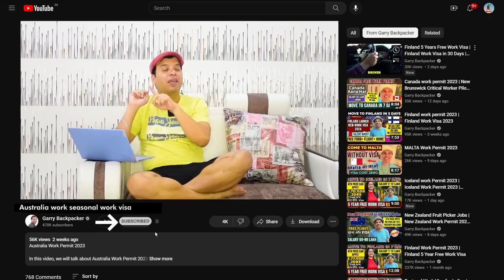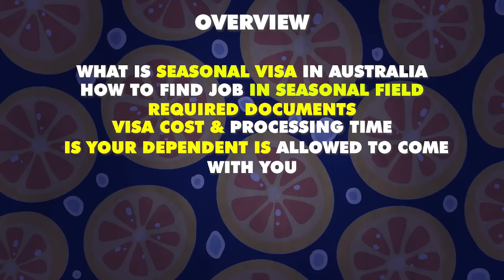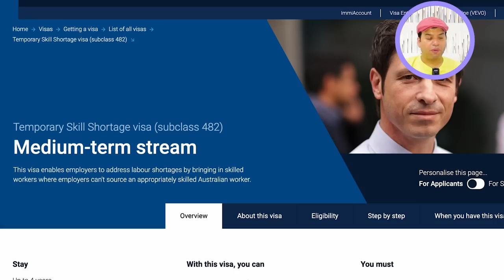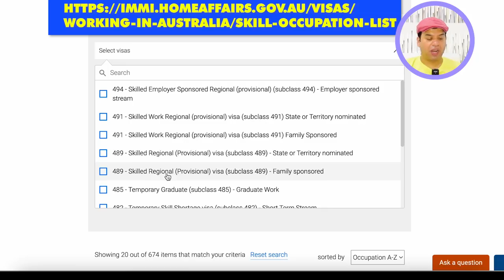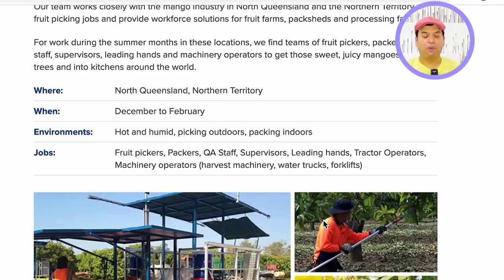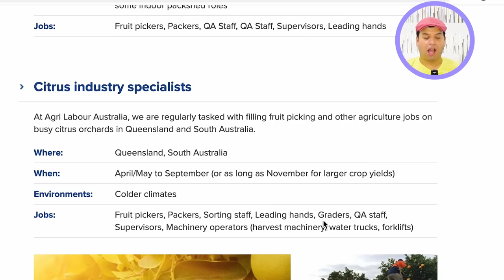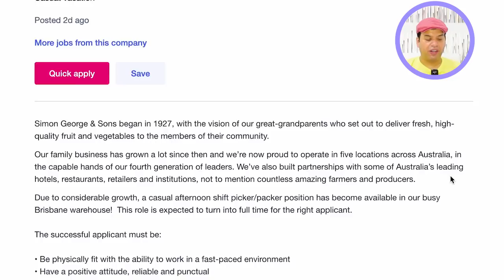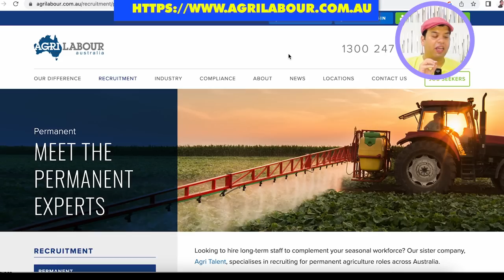Australia Fruit Picker Jobs | Australia Work Permit 2023 | Jobs in Australia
In this video, we will talk about Australia  Fruit Picker Jobs | Australia  Work Permit 2023 | Jobs in Australia

Or
flywithgarry@okaxis